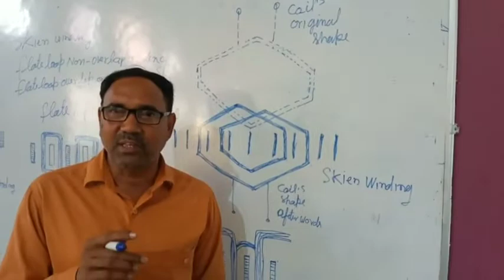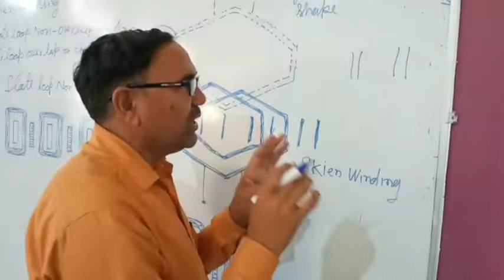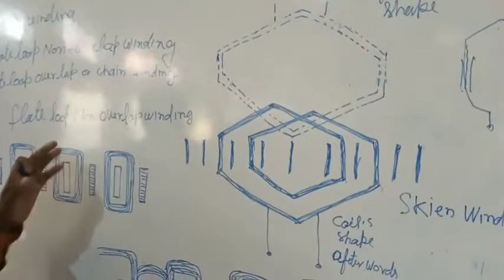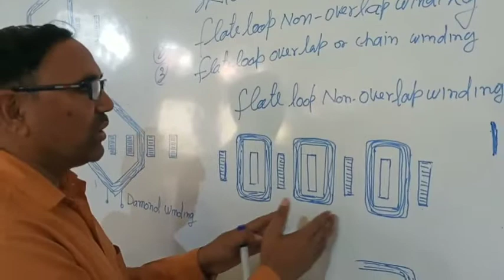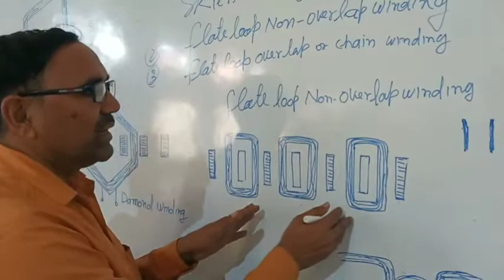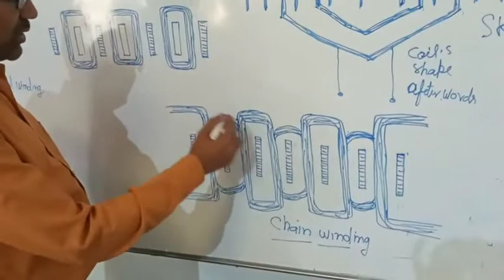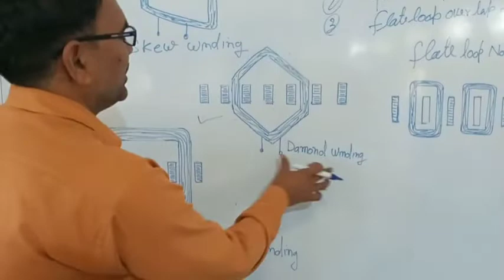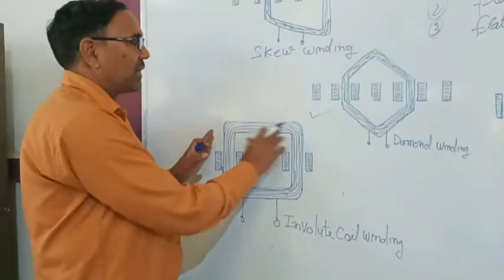TYPES OF AC WINDING || ELECTRICIAN THEORY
एसी मोटर एक प्रत्यावर्ती धारा (एसी) द्वारा संचालित एक विद्युत मोटर है। एसी मोटर में आमतौर पर दो मूल भाग होते हैं, एक बाहरी स्टेटर जिसमें एक घूर्णन चुंबकीय क्षेत्र का उत्पादन करने के लिए प्रत्यावर्ती धारा के साथ आपूर्ति की जाती है , और एक दूसरे घूर्णन चुंबकीय क्षेत्र का उत्पादन करने वाले आउटपुट शाफ्ट से जुड़ा एक आंतरिक रोटर होता है। रोटर चुंबकीय क्षेत्र स्थायी चुंबक, अनिच्छा सामर्थ्य, या डीसी या एसी विद्युत घुमाव द्वारा उत्पादित किया जा सकता है।

एक औद्योगिक प्रकार की एसी मोटर जिसके शीर्ष पर विद्युत टर्मिनल बॉक्स और बाईं ओर आउटपुट घूर्णन शाफ्ट होता है। ऐसे मोटर्स का व्यापक रूप से पंप, ब्लोअर, कन्वेयर और अन्य औद्योगिक मशीनरी के लिए उपयोग किया जाता है।

कम आम, एसी लीनियर मोटर्स घूर्णन मोटर्स के समान सिद्धांतों पर काम करते हैं, लेकिन उनके स्थिर और गतिमान भागों को एक सीधी रेखा विन्यास में व्यवस्थित किया जाता है |